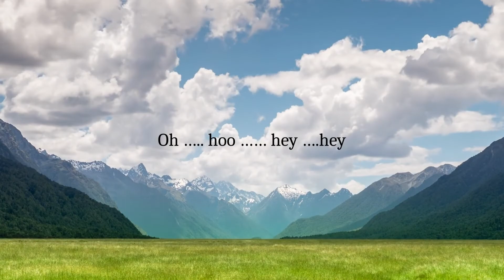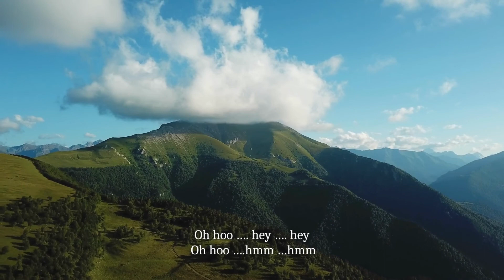Melliname Melliname - Shajahan | Lyrics Video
Song : Melliname
Singer : Harish Raghavendra
Lyrics : Vairamuthu

Movie
Star cast: Vijay, Richa Pallod
Cinematographer: Arthur A. Wilson
Producer: R. B. Choudary
Director: K S Ravi
Genre: Romance

All of my videos are not for monetization and advertising purposes.
If any producer, label, artist or photographer has an issue with any of the music or video uploads please contact and I will remove your work immediately.